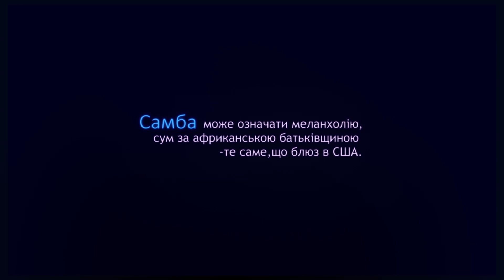SAMBA KOLO.Program 2.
Laura Marti-vocal
Natalia Lebedeva-piano
Igor Zakus-bass
Alexander Lebedenko-drums
video "Автор невідомий"